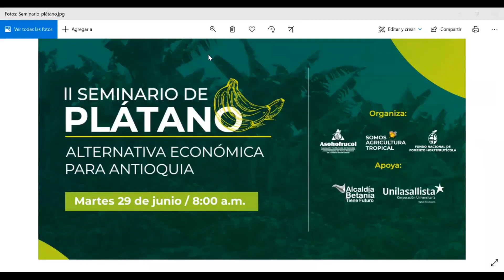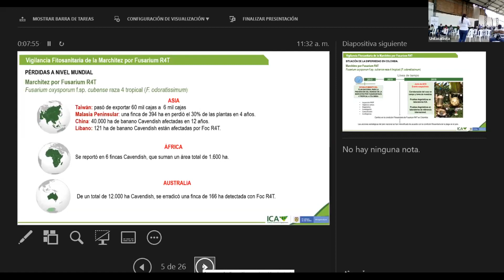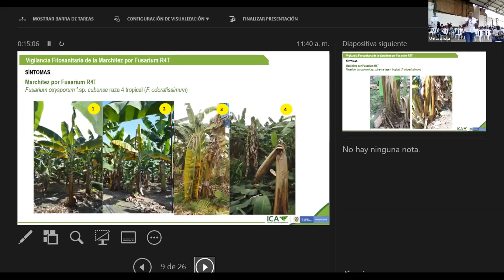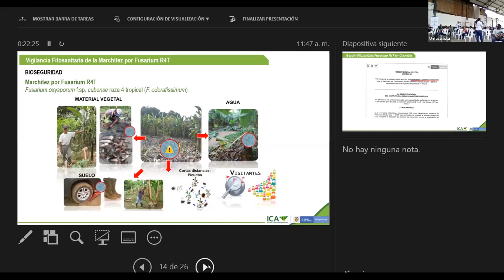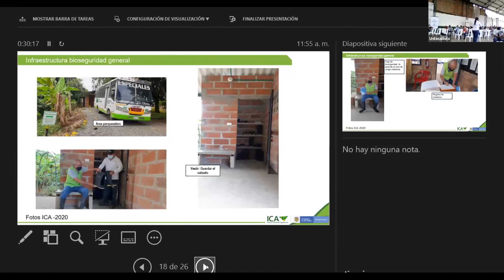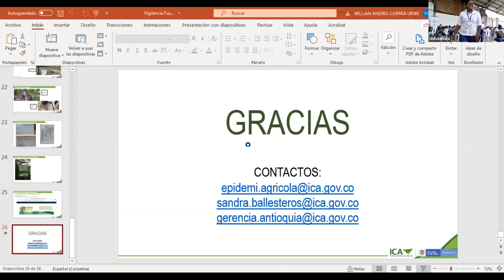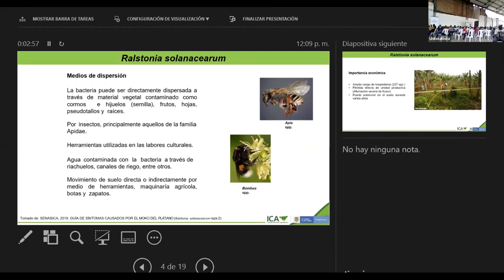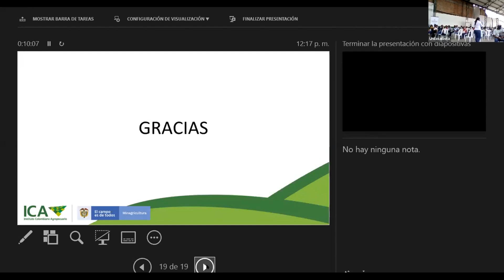Plagas de control oficial: Marchitez por Fusarium Raza 4 Tropical – Foc R4T y Moko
Instituto Colombiano Agropecuario - ICA